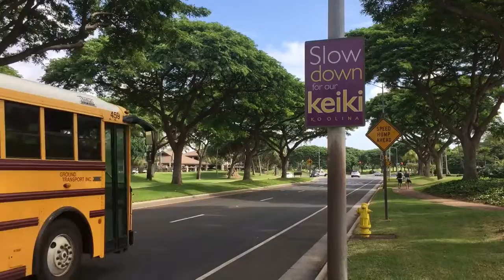ハワイのコオリナにある看板がめちゃくちゃかっこいい！Slow down for KEIKI ケイキとはハワイ語で子供のことです